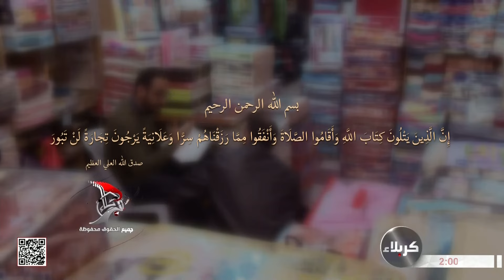فاصل - إن الذين يتلون كتاب الله وأقاموا الصلاة وأنفقوا مما رزقناهم سرا وعلانية يرجون تجارة لن تبور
فاصل
إِنَّ ٱلَّذِينَ يَتْلُونَ كِتَٰبَ ٱللَّهِ وَأَقَامُواْ ٱلصَّلَوٰةَ وَأَنفَقُواْ مِمَّا رَزَقْنَٰهُمْ سِرًّا وَعَلَانِيَةً يَرْجُونَ تِجَٰرَةً لَّن تَبُورَ
فاطر - 29
14 ربيع الآخر 1445 هـ